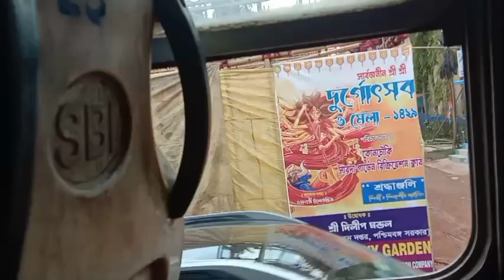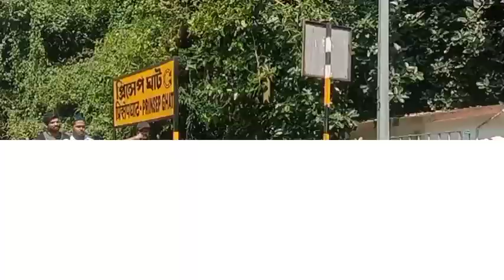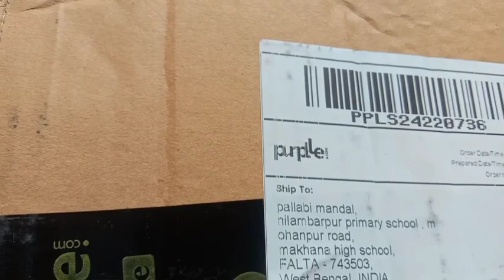August 30, 2022// princep Ghat cholo ghure asi // premer sohor kolkata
//princep Ghat cholo ghure asi 😍// premer sohor kolkata//poli's vlog @polisvlog